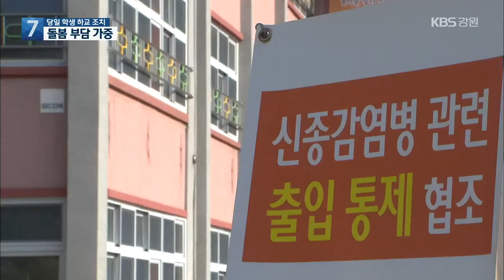갑작스런 하교·원격수업 조치…돌봄 부담 가중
[앵커]

 강원도에선 학생이나 학생 부모가 코로나 19 확진 판정을 받으면 학생들을 전원 하교시키거나 원격수업으로 전환하고 있는데요.

 이런 조치들이 당일날 갑자기 내려지면서  학부모들의 돌봄부담이 커지고 있습니다.

 [리포트]

 춘천에 있는 한 중학굡니다.

 교문 앞에 출입 통제를 알리는 간판이 서 있습니다.

 운동장은 텅 비었고, 학생들의 목소리도 들리지 않습니다.

 이 학교 학생의 가족이 코로나 19 확진 판정을 받으면서 등교했던 학생 500여명 전체에 대해 하교 조치가 내려진 겁니다.

 아이들을 등교시키로 내려진 갑작스런 하교 결정에 학부모들은 당황스럽다는 반응입니다.

 [최윤/학부모 : "저희 부부는 이제 일을 각자 하고 있기 때문에 중간에 나갈 수가 없어서. 아이들을 오롯이 부모한테만 지금 맡긴 상황이잖아요."]

 강원도에서는 이달만 8개 학교가 갑작스런  하교 조치를 했습니다.

 철원의 한 초등학교는  등교를 앞두고 학생들에게  원격수업이 통보됐습니다.

 강원도교육청은 긴급돌봄을 통해 코로나로 인한 초등학교 하교 조치에는 대응할 수 있다고 설명했습니다.

[권대동/강원도교육청 대변인 : "부모님이 학교에 전화하면 이 아이는 돌려보내지 않고 돌봄교실에 남겨둔다거나. 얼마든지 학교에서 조치가 가능하죠."]

 하지만 긴급 돌봄교실은 오후 5시면 끝납니다.

[안정희/학부모 : "아이를 좀 안심을 시켜야 되는데 제가 일하는 중이라서. 주변에 갑자기 도움을 요청하기에는 또 조금 어려운 부분도 있을 거예요."]

 강원도 내에서 이른바 'n차 감염'이 확산됨에 따라 학교마다 코로나19 방역에 비상이 걸리면서 학부모들은 아이들이 등교한 뒤에도 돌봄을 걱정해야하는 처지가 됐습니다.